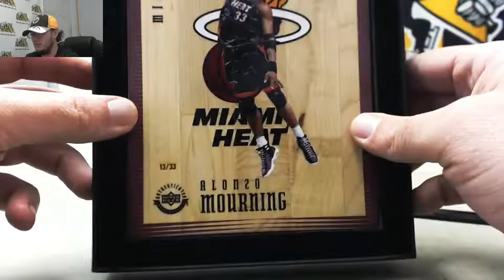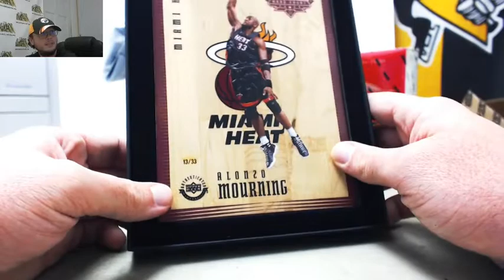2017-18 Upper Deck UDA Supreme Hard Court Basketball Hobby Box Live Break - Michael